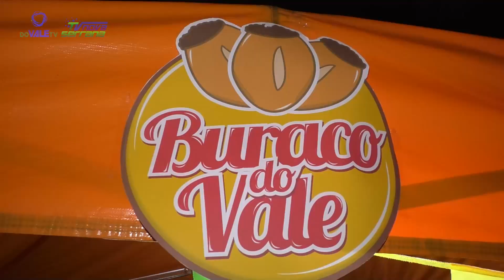EDUVALE EM DESTAQUE - Marketing em ação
Eduvale em Destaque trás as principais novidades da Faculdade Eduvale de Avaré!

⏰ Programa inédito quarta-feira 14h00
📺 Canal 61 em: LPNet Tv e One Tv ou pelo nosso canal no YouTube, Facebook e pelo Do Vale Play!!📱